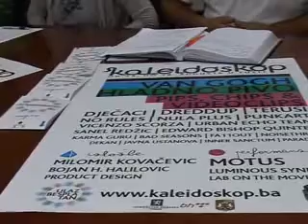FESTIVAL MLADIH KALEIDOSKOP 2013- TUZLA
Tuzla od 13 do 18 avgusta 2013 godine. Festival mladih sa izgrađenom tradicijom.